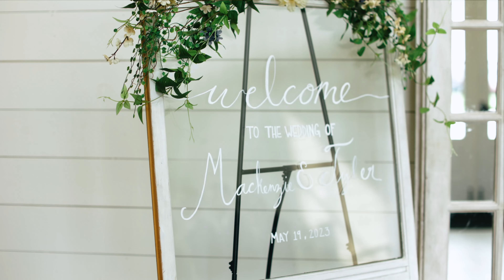Providence Vineyard Wedding Film | Elle Taylor Photography